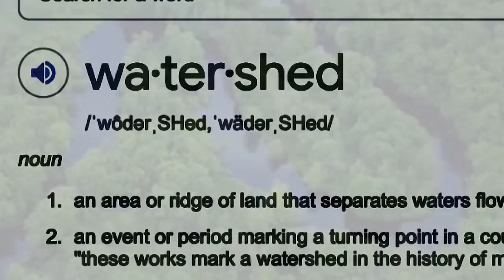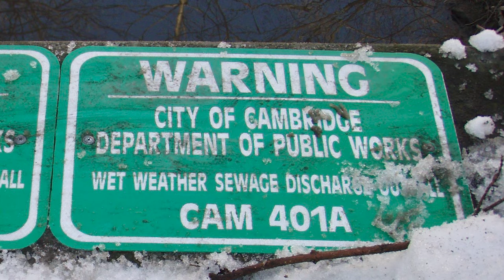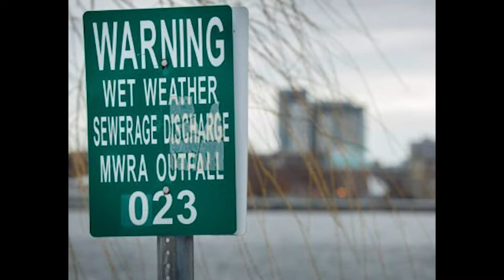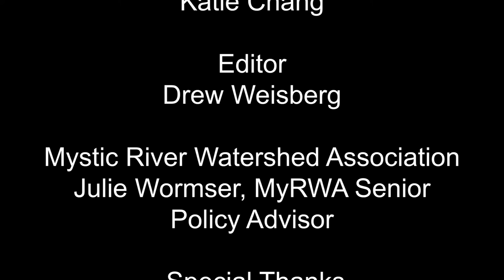A Watershed Moment - Mystic River Watershed Association, January 2022